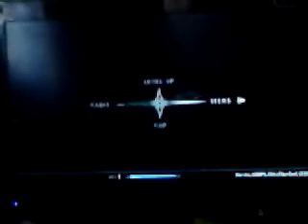skyrim how to be a wolf part 1